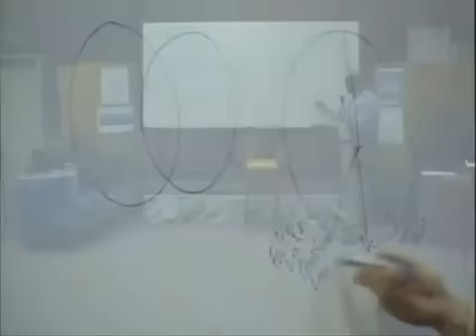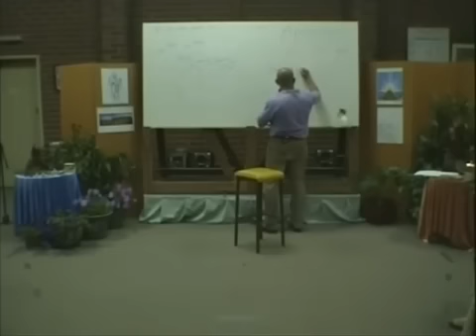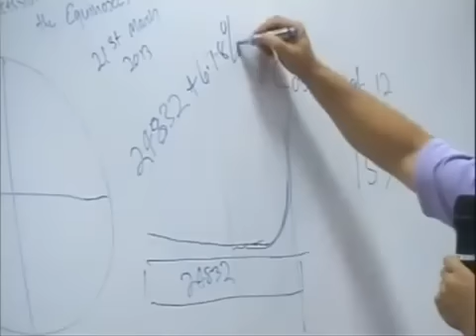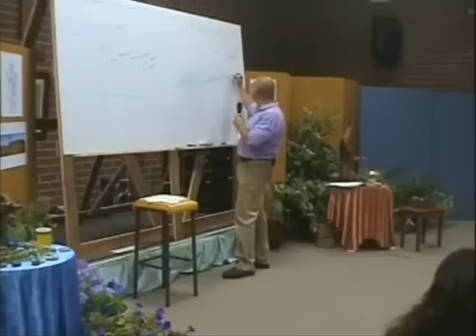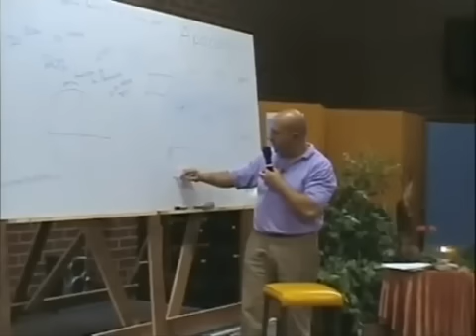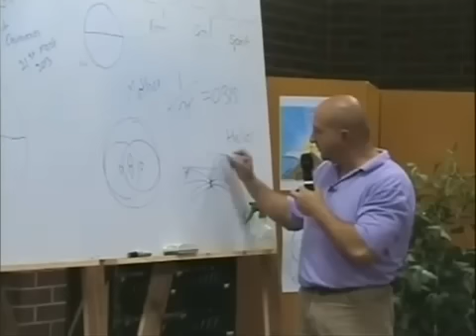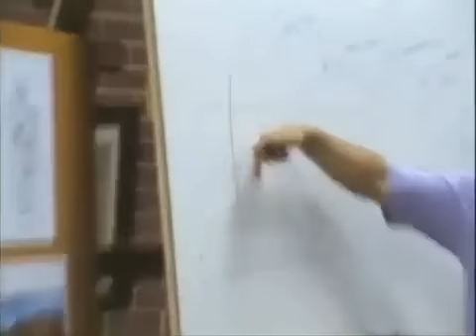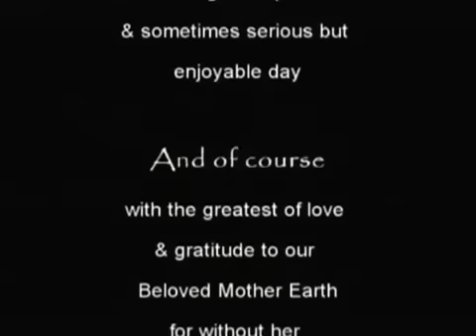George Kavassilas l Naša cesta & Veľkolepý podvod časť 3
,,Moje meno je George Kavassilas a počas života som zažil obrovské množstvo skúseností vrátane neuveriteľnej cesty cez dimenzie tohto vesmíru v roku 2003 spojenou so znovuobjavením toho, o čom skutočne je život na tejto planéte.
Je to oveľa významnejšie ako to, k čomu sme vedení prikláňať sa a veriť. Sme ďaleko významnejší a veľkolepejší v celkovej schéme ako si len dokážeme predstaviť.
Rád by som sa s vami podelil o poznanie a múdrosť, ktoré som nadobudol počas života mimoriadnych skúseností vrátane interakcií a konfrontácií s mnohými mimozemskými rasami ako pozitívnymi tak aj negatívnymi.
Rovnako aj kompexné porozumenie procesu vzostupu vrátane harmonickéoho načasovania dvoch hlavných fáz transformácie našej DNA na bytosti Homo illuminous (človek osvietený) alebo Hu-man (Božia bytosť)"

Náplň celkových 3 častí prednášky:
- kto sme, odkiaľ sme prišli a kam smerujeme
- štruktúra Stvorenia
- o čom všetkom je vzostup 2012
- čo reprezentuje aktivácia planetárneho svetelného tela 2013
- akú rolu v tom všetkom hraje Božia feminita (ženský aspekt Stvoriteľa)
- mohla by byť skutočným zabudnutým hrdinom?
- čo znamená Veľkolepý podvod
- pochopenie skutočnosti existencie bytostí skutočného svetla a bytostí falošného svetla
- kto a čím je Galaktická federácia (falošného) svetla (= New age)
- harmonická synchronizácia DNA do precesného cyklu
- pochopenie života za vzostupom

Lásku, oslobodenie, statočnosť a silu
George Kavassilas

"V skutocnosti nezdielam nic nového, všetko, o co sa snažím, je aby som pomohol ludom si znovuspomenút, kým a co v skutocnosti sme."
(George Kavassilas)